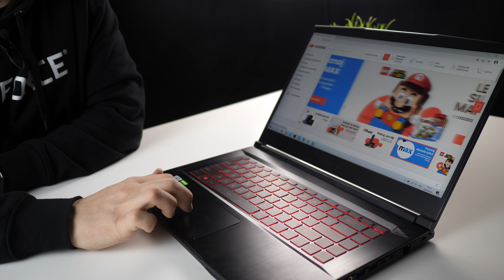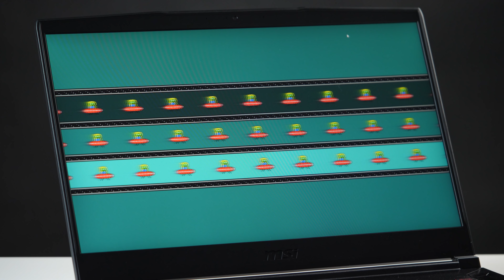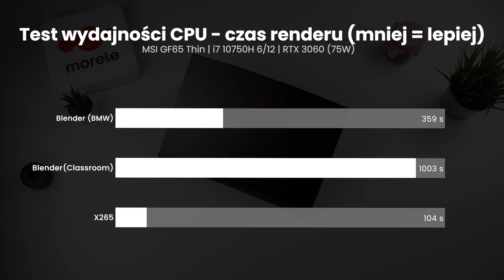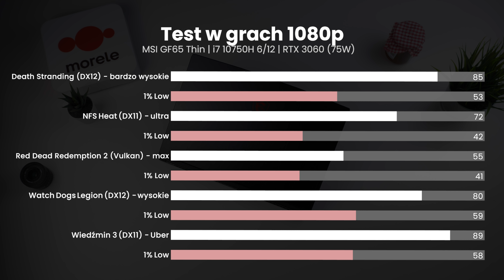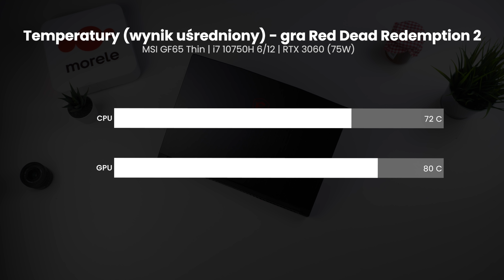MSI GF65 Thin: laptop z RTX 3060: warto?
W dzisiejszym materiale omówię dla was laptopa z RTX 3060 konkretnie jest to MSI GF65 Thin. Jest to jeden z tańszych laptopów, który ma kartę z serii 3000. Nie jest to sprzęt bezkompromisowy, dziś sprawdzę dla was wydajność w grach i programach, a także omówię sam sprzęt.

0:00 - Wstęp
0:52 - Budowa i jakość wykonania
1:52 - Klawiatura, touchpad
2:53 - Głośniki i porty
3:19 - Ekran
3:56 - Specyfikacja
4:29 - Testy wydajności CPU
4:47 - Testy w grach
6:08 - Czas pracy na baterii
6:30 - Kultura pracy
6:47 - Podsumowanie

Pozdrawiamy!